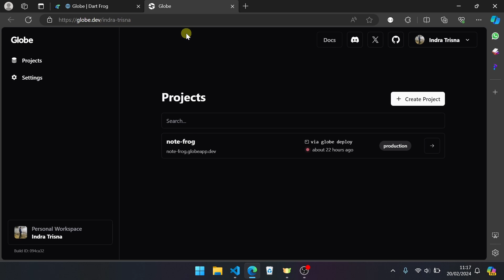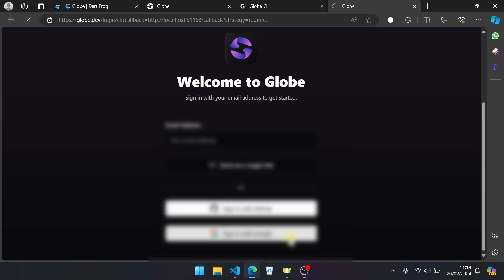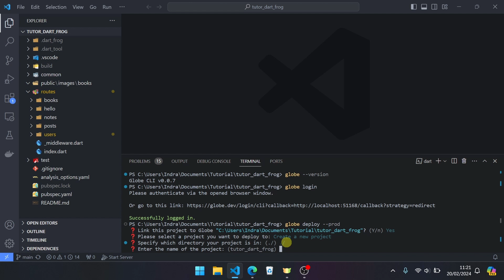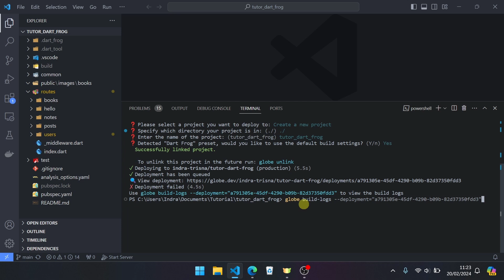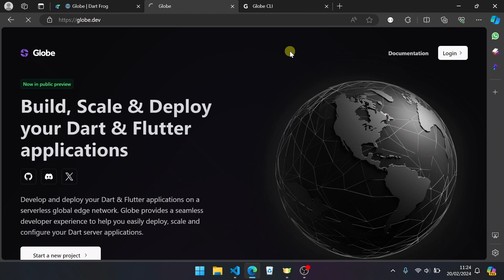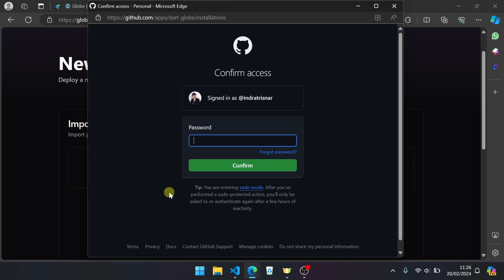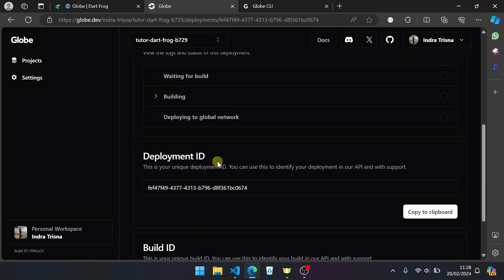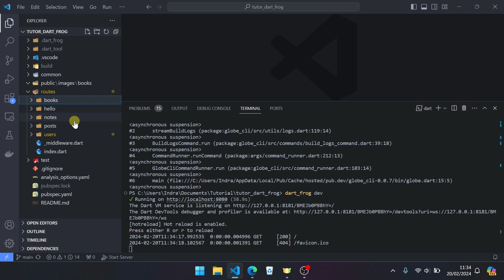13. Deploy Dart Frog to Globe | CLI & Github